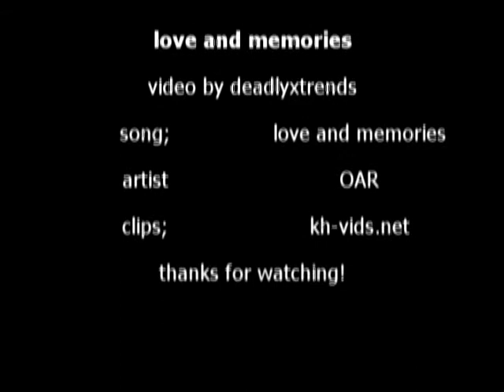love and memories {rikusora!}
..YEP. I'M TOO LAZY TO WRITE A DESCRIPTION. :D